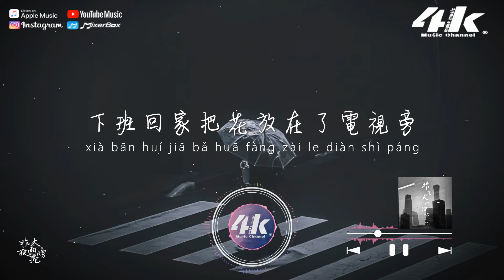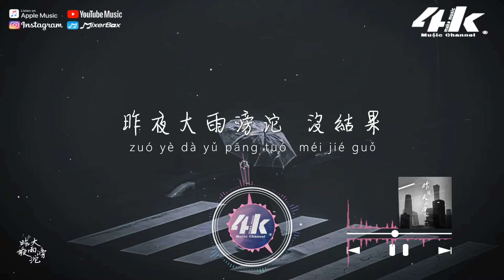承桓 - 昨夜大雨滂沱『昨夜大雨滂沱 沒結果，你的承諾。』【高音質|動態歌詞Lyrics】♫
►4KMusicMake◀

昨夜大雨滂沱 沒結果
你的承諾
昨夜大雨滂沱 淋濕我
無處可躲

解釋你連話都懶得解釋
你把感情看得這麼劣質
劣勢我的處境總在劣勢
下班回家把花放在了電視旁
你的儀式感
讓我感覺到了一絲絲心慌
那扇門關上了
隔開了你我生死兩茫茫

我還是不能明白
你為什麼要離開
我傻得這麼可愛

去年冬天的對白
化作夏天的冰塊
融化得太厲害

你的承諾
無處可躲

我還是不能明白
你為什麼要離開
我傻得這麼可愛

去年冬天的對白
化作夏天的冰塊
融化得太厲害

你的承諾
無處可躲

你的承諾
無處可躲

/音樂製作/
演唱 : 承桓
作詞 : 龍道明 作曲 : 龍道明
編曲 : 成力進 和聲 : 藤尾
混音 : 萬曦 企劃 : 箱子
OP : 元滿成功

/影像製作/
場景 : 撐傘
格式 : 1080pHD.60hz
製作 : 4K Music Make
封面設計 : 4K Music Make
Artwork by : chrmtmt27
(未經授權請勿任意使用封面)
00:00 昨夜大雨滂沱
01:04 ​(Refrain)